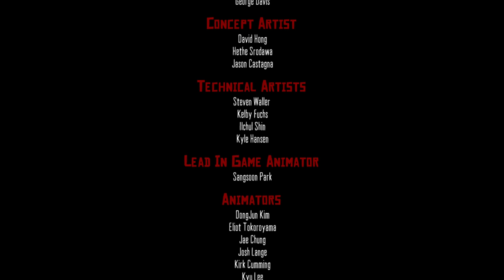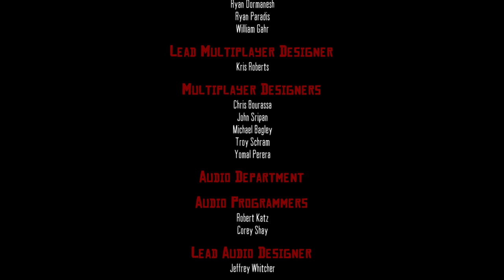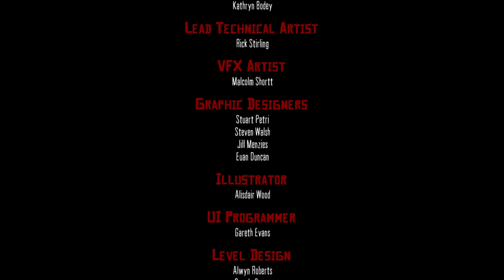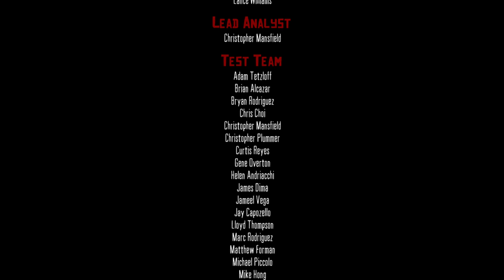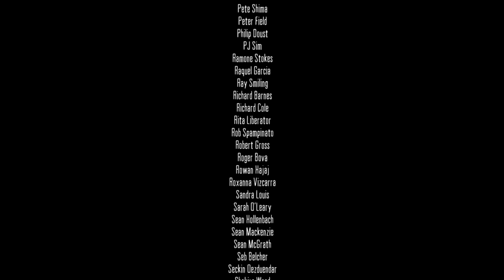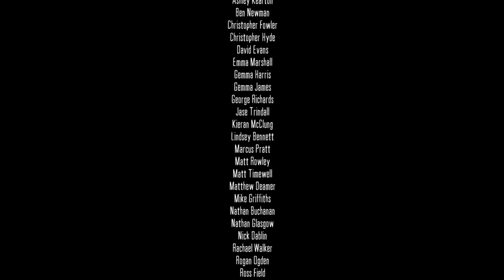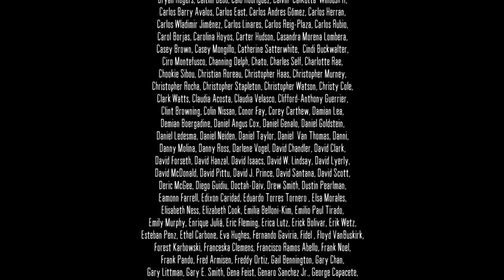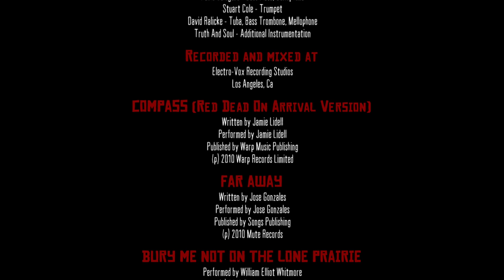Red Dead Redemption } part 27 - Xbox One X 360 bc gameplay F